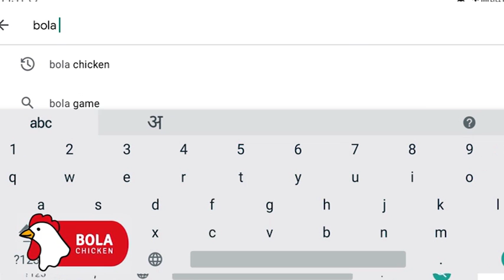जलद बातम्या: अदार पुनावाला याना नक्की कोणी धमकी दिली.